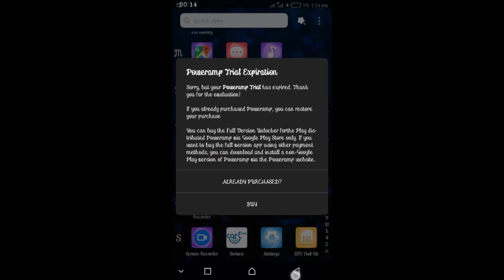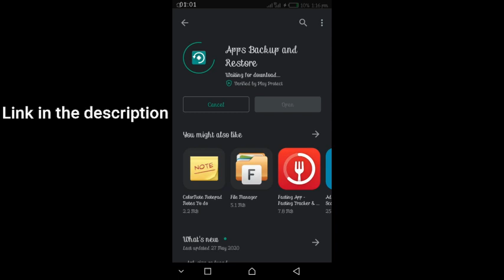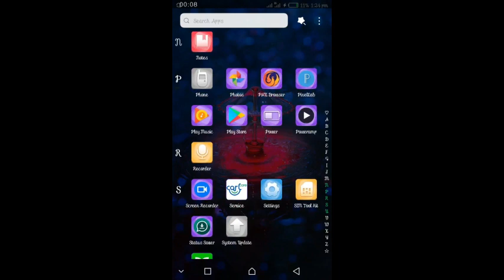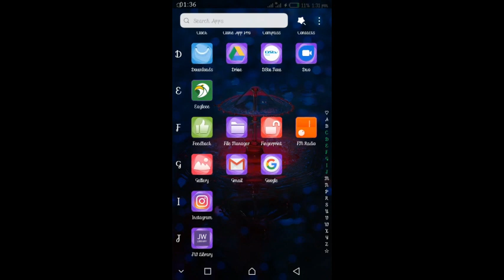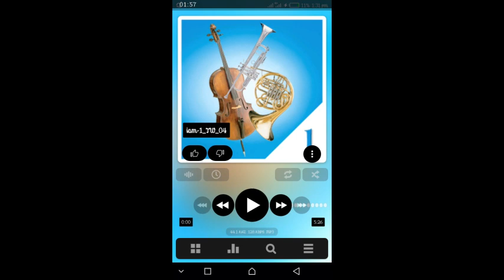How To Fix Poweramp Trial Expiration (2020)/ A Life Time Use / Full Version Unlocked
In this video, i will show you how to fix poweramp trial expiration without using any app modifier. 100% Working